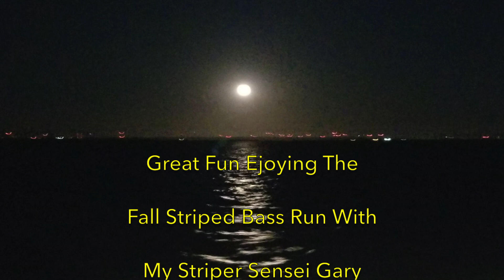2017 Fall Run California Delta Striped Bass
California Striped Bass Fall Run 2017 (live mud suckers)